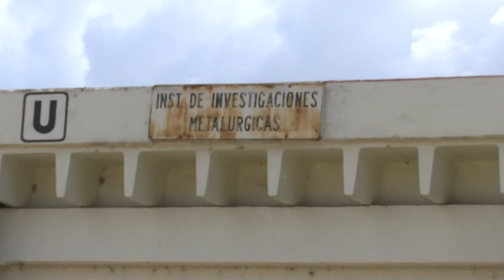Instituto de Investigación en Metalurgia y Materiales (IIMM)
El Instituto de Investigación en Metalurgia y Materiales (IIMM) de la Universidad Michoacana de San Nicolás de Hidalgo, fue creado en junio de 1972 con el nombre de Instituto de Investigaciones Metalúrgicas (IIM), a propuesta del Dr. Santiago Cendejas Huerta. En este proyecto de creación participaron un grupo de 16 jóvenes ingenieros procedentes de la entonces Facultad de Ingeniería Mecánica, Eléctrica y Química (FIMEQ) de la UMSNH.